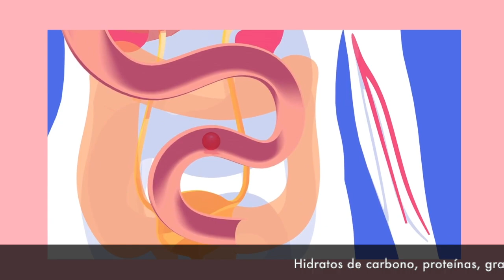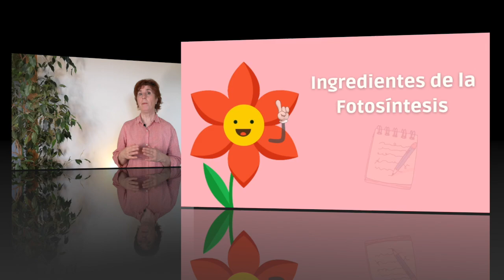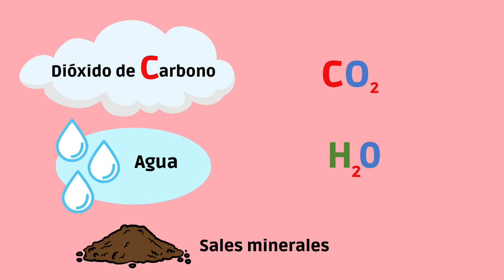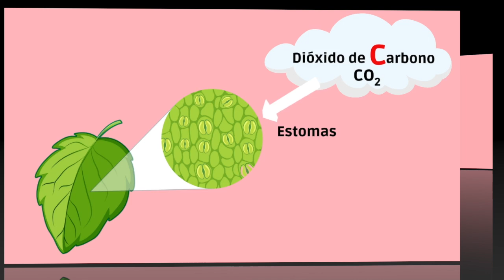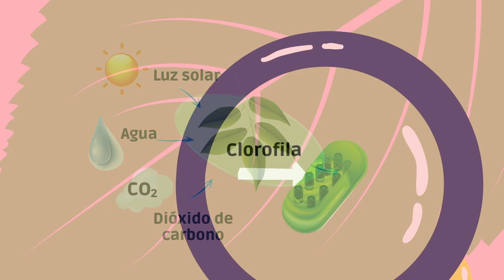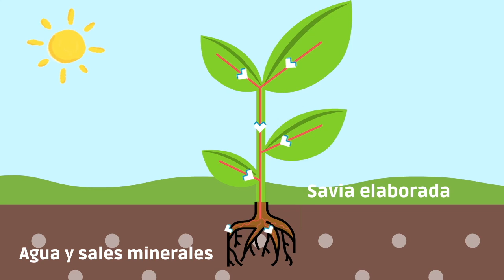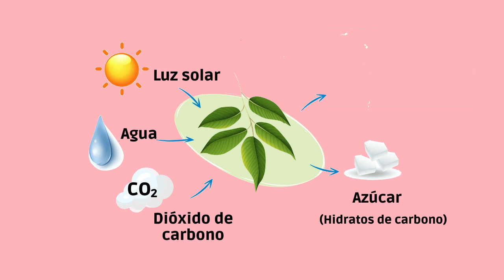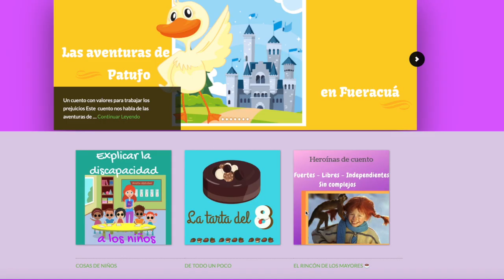Explicar la FOTOSÍNTESIS. Función de nutrición en las plantas a NIÑOS DE PRIMARIA.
¿Sabéis cómo se nutren las plantas? ¿Habéis oído hablar de la fotosíntesis? Os lo explicamos como una receta de cocina.

💜💛💚EXPLICACIÓN DE LA FOTOSÍNTESIS A LOS NIÑOS + CURIOSIDADES DE LA FOTOSÍNTESIS 🪴

02:36 Ingredientes de la fotosíntesis.
03:39 De dónde sacan los nutrientes las plantas.
04:03 COCINAMOS LA RECETA DE LA FOTOSÍNTESIS.
05:06 Cómo se realiza la fotosíntesis.
05.21 Dónde se produce la fotosíntesis.
05:31 Qué es la clorofila y que función tiene.
06:25 Los nutrientes de las plantas: el resultado de la fotosíntesis.
06:50 Cómo producen oxígeno las plantas.
07:09 La importancia de las plantas.

🌳Ya que la fotosíntesis es el proceso de creación de nutrientes por parte de la planta, o sea, su alimento, vamos a COCINAR LA FOTOSÍNTESIS. 👩🏻‍🍳👨🏻‍🍳Comparamos la fotosíntesis con una receta de cocina, con todos sus ingredientes: sales minerales, agua, CO2 y la energía lumínica del sol. Con todo ello las plantas "cocinan" sus nutrientes, convirtiendo materia inorgánica en nutrientes orgánicos. 🤓¿Quieres saber cómo? En este vídeo lo verás. 😉

Para explicar la nutrición de las plantas a los niños de primaria utilizamos la capacidad de relación de algo que ya conoce, la acción de cocinar, con algo que tienen que aprender. De esta manera establecen conexiones y les resulta más fácil y ameno el aprendizaje.
La ciencia es divertida y los niños pueden divertirse aprendiendo.

Este vídeo puede servir de herramienta a educadores para explicar la fotosíntesis a los niños.

💜💛💚 EXPERIMENTOS SOBRE MAGNETISMO PARA NIÑOS: ⚡️⚡️⚡️MÁS  VÍDEOS SOBRE MAGNETISMO PARA NIÑOS ⚡️⚡️⚡️
y encontrarás una web llena de entretenimiento para niños y para disfrutar del tiempo libre en familia: audiocuentos originales, curiosidades, trucos, manualidades infantiles, recetas sencillas y originales para niños, tutoriales de informática, recomendaciones y un rincón para los mayores, con consejos para padres, ideas y muchas cosas interesantes.